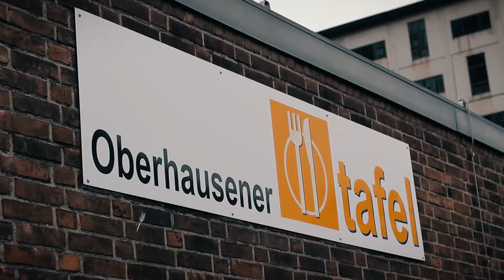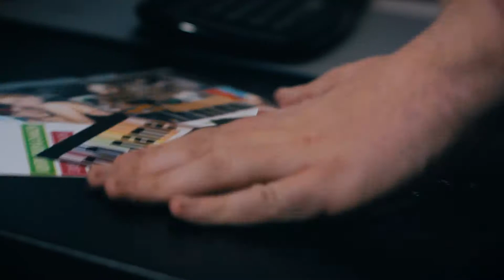3. Jugendparlament Oberhausen 2016 bis 2018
JUPA IN OBERHAUSEN - "WIR SIND DEINE STIMME!"
Stadt Oberhausen
Dezernat 3 / Familie, Bildung, Soziales
Bereich 3-1, Kinder, Jugend, Bildung
Essener Straße 55 (im Anbau)
46047 Oberhausen

Medienpädagogische Begleitung: Kevin Casper

Hör dir Trailermusik - Jugendparlament Oberhausen 2017 von Leonard Mallmann an np auf